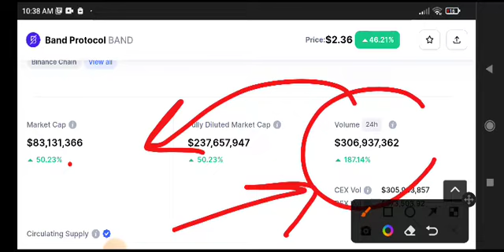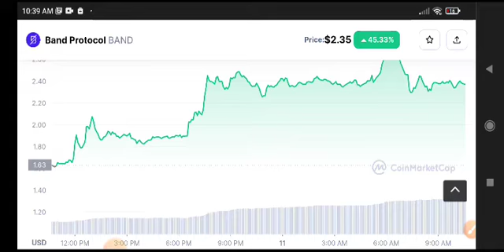Band Protocol Urgent News Today! Band coin Price Prediction